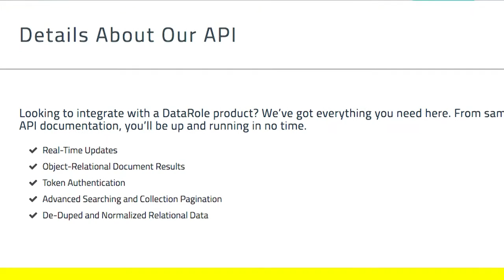DataRole Reveals a Home’s True History